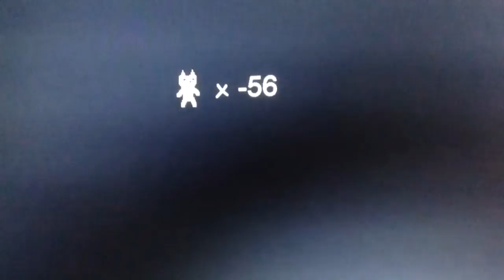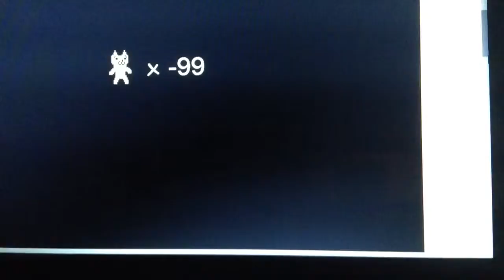Manic Plays: Cat Mario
Doing loads of videos as makeup for being ill. Enjoy!